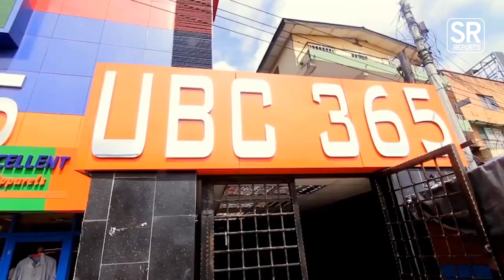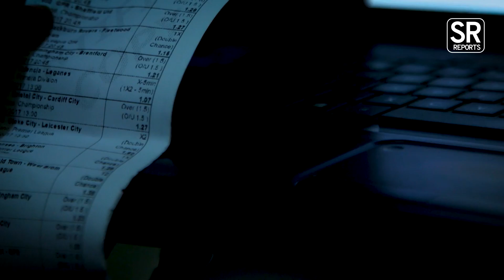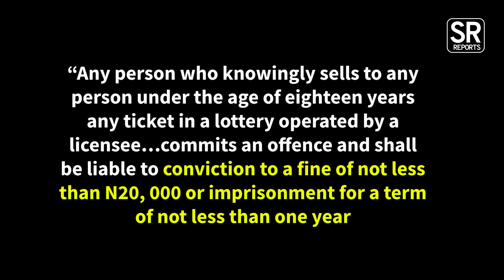DOCUMENTARY: Why Children Will Not Stop Playing Sports Betting In Nigeria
SaharaTV's short documentary on the new fad among teenagers in Nigeria; sports betting and why the act would be hard to stop in the country.

By: 'DOTUN OLAWOYE